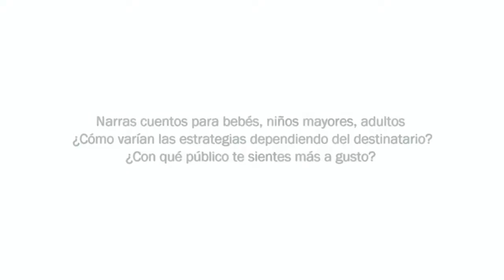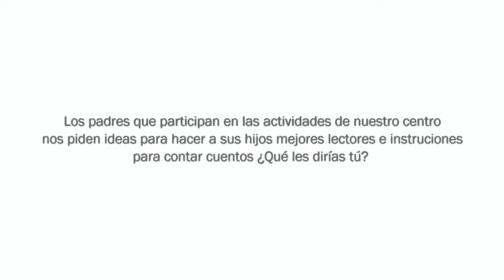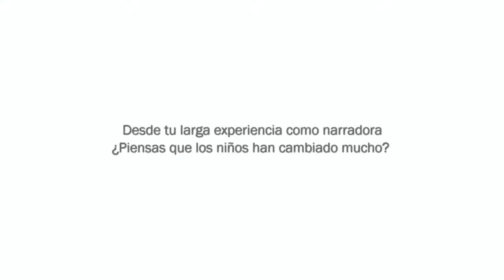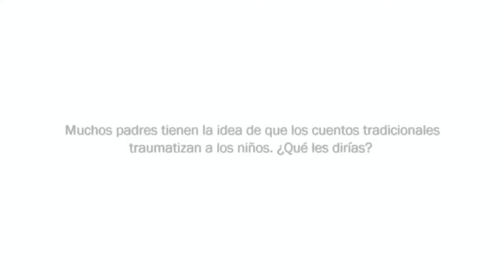Entrevista Eugenia Manzaneda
El 23 de febrero, en una sesión especial de cuentos dirigida a bebés, la narradora Eugenia Manzanera deleitó a chicos y a grandes con sus "Historias con Candela", un espectáculo conformado por narraciones breves, poemas, canciones y música, aderezado con mucho humor y simpatía.

Eugenia nos aclaró cuestiones diversas relacionadas con la narración de cuentos en estas edades, en una conversación muy afectiva que compartimos con vosotros a través de este vídeo.